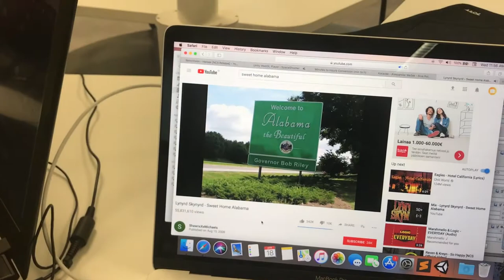Vlog 15: AHAA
Zanimiv dan končan z reviewom nič kaj dobre finske čokoladice...Za več si pa kar vlog oglej ;)